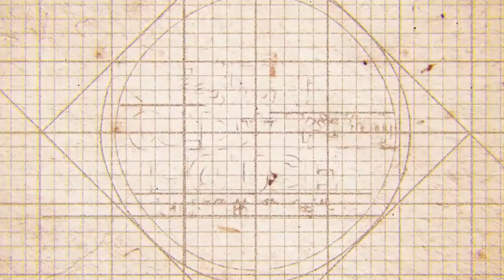老房子文化運動影像紀錄2-和平東路1段187號(長版中文)